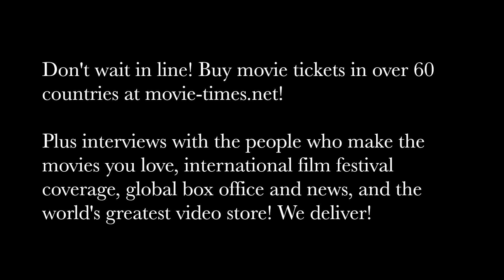Vanessa Hudgens: DOG DAYS